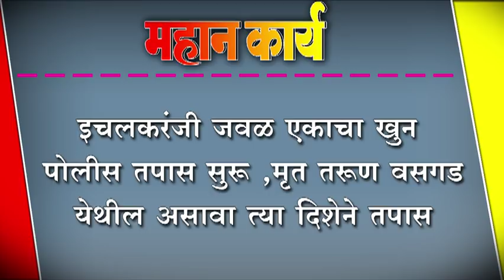इचलकरंजी जवळ एकाचा खुन ; पोलीस तपास सुरू ,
इचलकरंजी जवळ एकाचा खुन ; पोलीस तपास सुरू ,मृत तरूण वसगड येथील असावा त्या दिशेने तपास